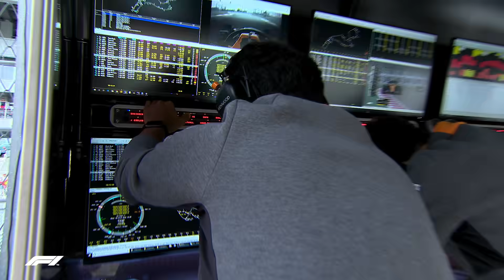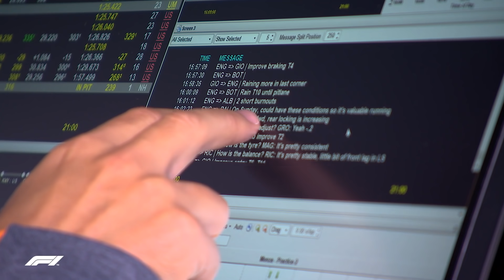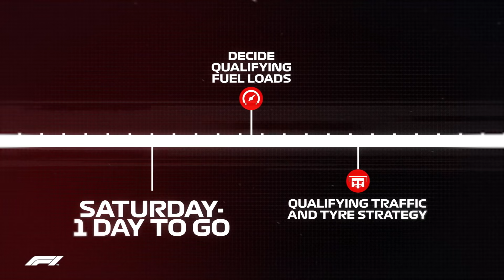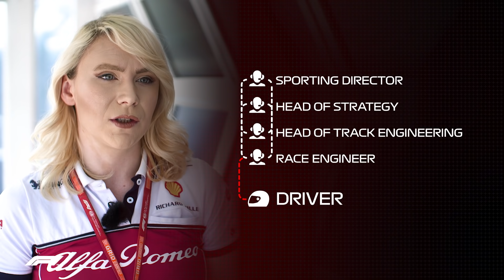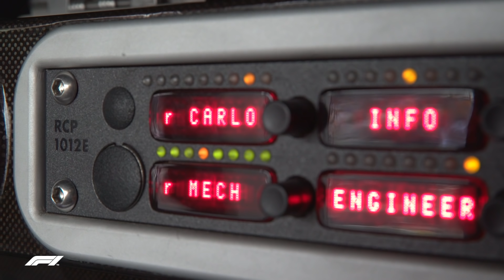What Does An F1 Strategist Do?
Take an in-depth look at one of the coolest and most crucial roles on the F1 grid, as strategists from McLaren, Alfa Romeo and Racing Point take you through their day jobs...